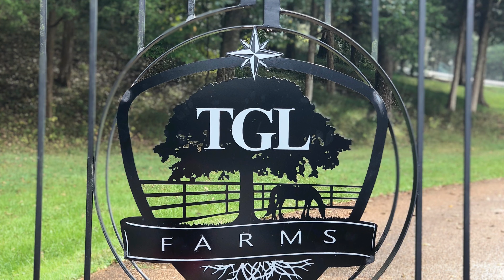TGL Farms : Welcome CHRISTIAAN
TGL Farms : We are SO happy & proud to welcome CHRISTIAAN! He arrived on Monday & the Tennessee weather has been pretty cold and VERY wet... until today... the sun came out and the boys could finally get out, unite & play... Special THANK YOU to Cheryl & Kelsey at FRIESIAN MARKETPLACE for finding us another perfect boy! You are an incredible team & truly love your horses... and treat your customers like friends and family... Kai, Palo Alto & Christiaan are finally... home... : ) Here't to THE GOOD LIFE